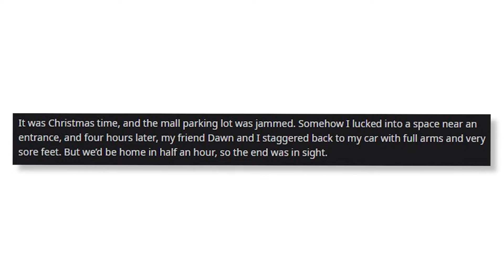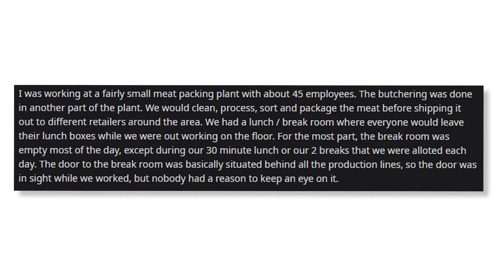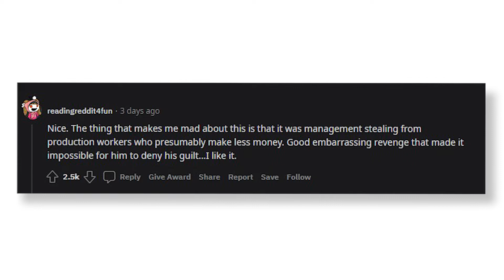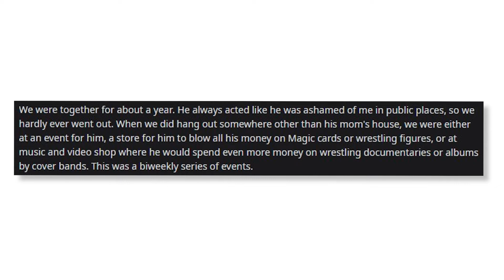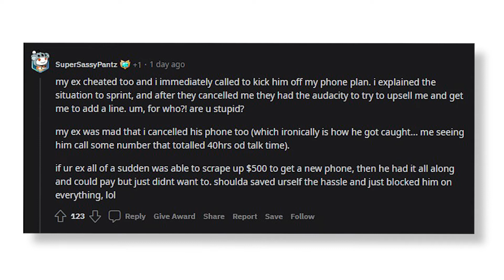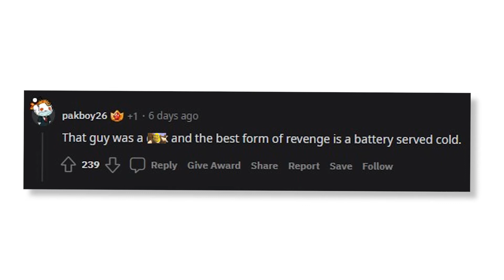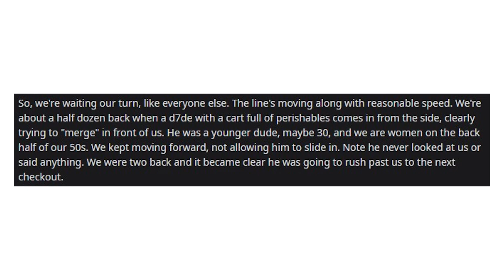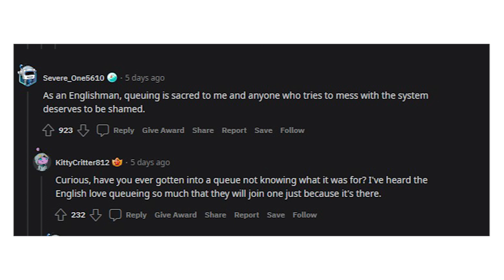r/Pettyrevenge | Entitled Person Wanna Park in Someone Else’s Spot and This Happened...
► Category: choosing beggars, choosing beggar, choosingbeggars memes, choosers are never keepers, rare insults, clever comebacks, Reddit Top Funny Posts, clevercomebacks, whyjake, choosingbeggar, beggar, HE1T, TimTamTom, choosing beggars top posts, beggars are never choosers, choosy beggars, entitled parents
► pliplop - ► pliplop - We find some of the internet's funniest posts and deliver them directly to your yt home page :)

Voiced by Adam Darnell